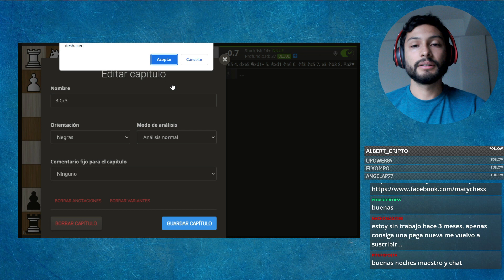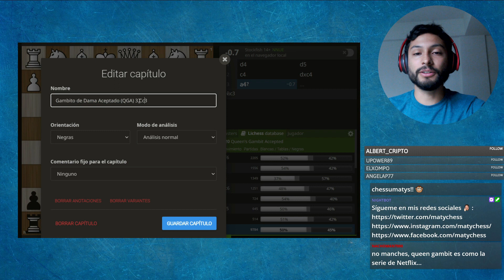Guía Gambito de Dama Aceptado: 10.000 personas han cometido este ERROR ✖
Necesitábamos una defensa (que más bien parece un contraataque) para hacer frente al difícil Gambito de Dama. Déjame en los comentarios tu nick de Lichess para agregarte al estudio y analices por tu cuenta !

MARCAS DE TIEMPO:

0:00 Introducción
4:20 Conceptos de la variante 3.a4
7:20 Variante 3... e5! 4.dxe5
13:20 Variante 3...e5! 4.d5
16:45 Variante 3...e5! 4.e3
19:50 Variante 3...e5! 4.Cf3

Esta apertura la estamos utilizando en la GUÍA PARA SUBIR ELO, la cual te dejo aquí:

♕Quieres formar parte del ENTRENAMIENTO INTENSIVO DE AJEDREZ?

Mi nombre es Matías Pérez Gormaz, Ajedrecista Chileno y Maestro Internacional de Ajedrez. Matychess me apodaron mis amigos y hoy te traigo tanto partidas de ajedrez analizadas, que pueden ser utilizadas como clases de ajedrez para niños, como para adultos. Espero disfrutes del contenido. Saludos